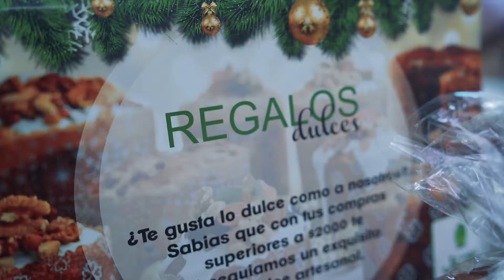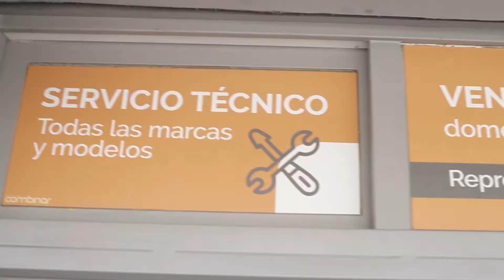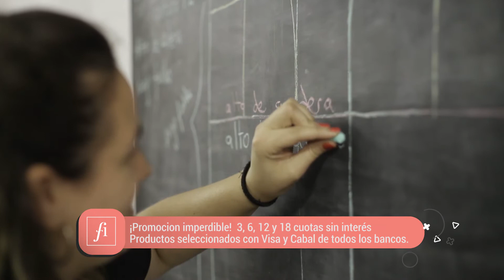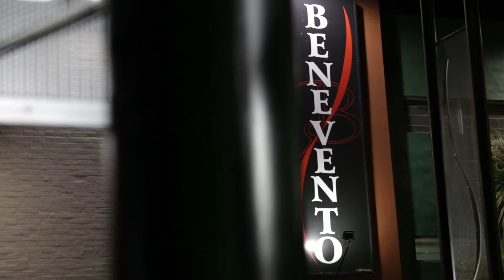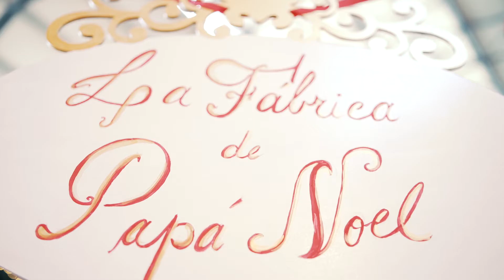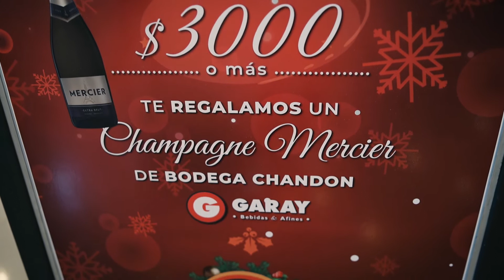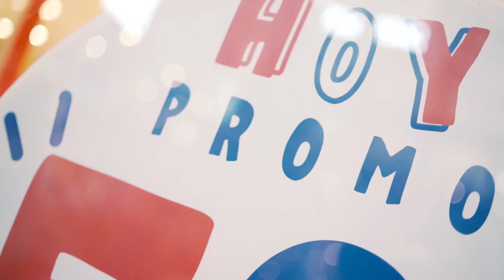PROGRAMA 160: SHOPPING LA PAZ- BLOQUE 3